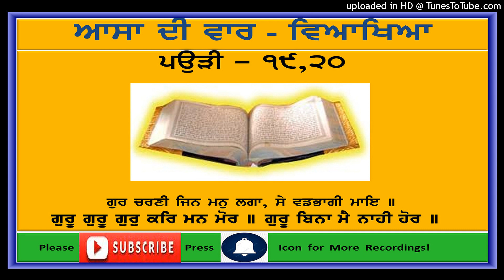Gurbani Shabad Vyakhya - Asa Di Vaar-Pauree 19 Part 2 of 2 and Pauree 20 complete combined